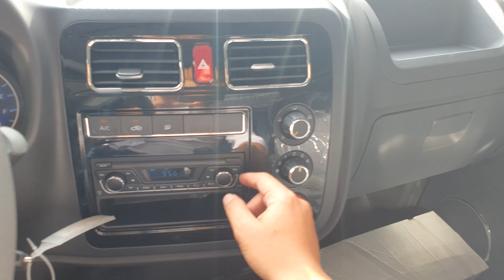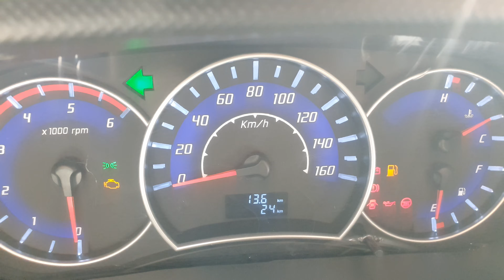✅Xe Tải Jac X5 1.5 Tấn Bán Hàng Lưu Động Cánh Dơi Thuận Tiện Trưng Bày Hàng Hóa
xe tải jac x5 tải 1.5 tấn bán hàng lưu động, mong nhận được sự ưu ái từ khách hàng
xe có ưu điểm là kích thước thùng rất rộng khi xe mở hết 3 cánh dơi thì rất thoải mái để bán hàng, quý khách có hàng cần chở bằng thùng này thì rất tuyệt vời, lên xuống hàng dễ, hàng khô, hàng lạnh xe chơi được hết
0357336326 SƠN